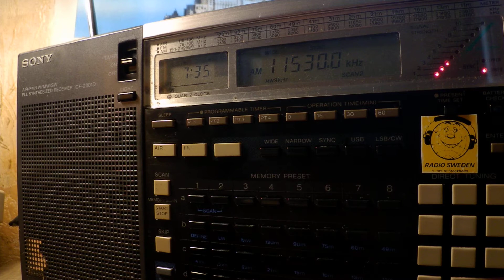28 08 2019 S06s Russian Lady & Denge Welat 0734 on 11530 unknown CUSB vs Grigoriopol